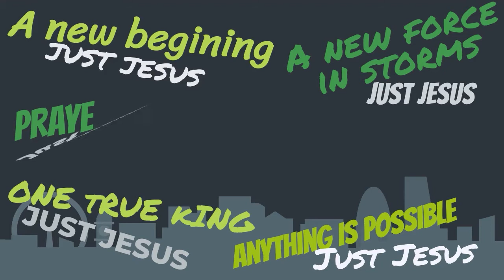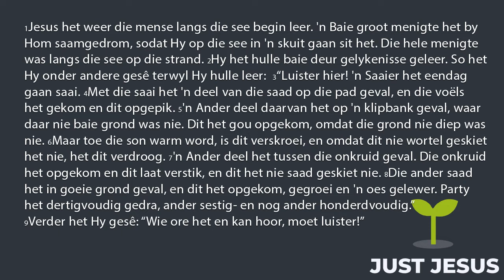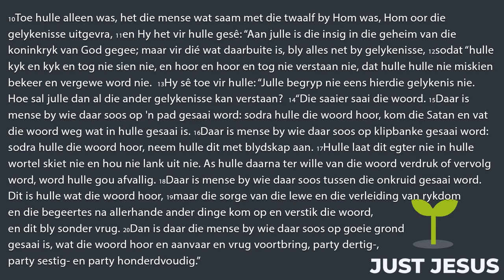Just Jesus - Week 3